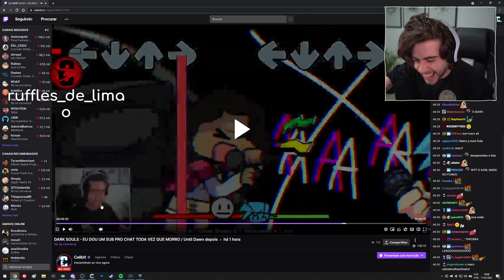O MOD QUE DESTRUIU A LIVE DO CELLBIT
Streamer: CELLBIT

Gosta de Futebol? Jogue Football Team e ajude o canal